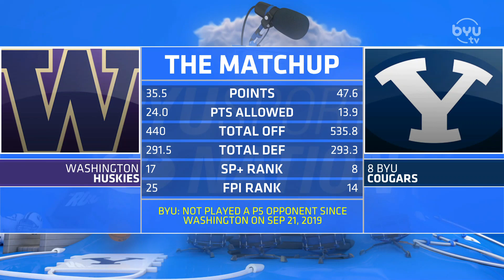Jake Heaps on BYUSN 11.24.20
Former BYU QB Jake Heaps joins the show to discuss the trash talk going on in Washington and our trajectory for finishing off the season strong.